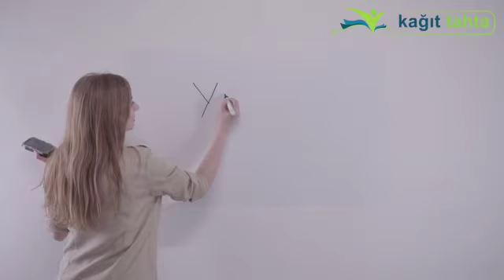9-10-11-12. SINIF SET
-1 ADET HAFTALIK ÇALIŞMA PROGRAMI (120X100 BOYUTUNDA)

-1 ADET SADE BEYAZ (100X60 BOYUTUNDA)

-1 ADET ŞEFFAF (100X60 BOYUTUNDA)

-1 ADET TÜRKİYE HARİTASI (93X48 BOYUTUNDA)

-1 ADET DÜNYA HARİTASI (110X56 BOYUTUNDA) HEDİYE

- 1 ADET KALEM 1 ADET SÜNGER SİLGİ HEDİYE